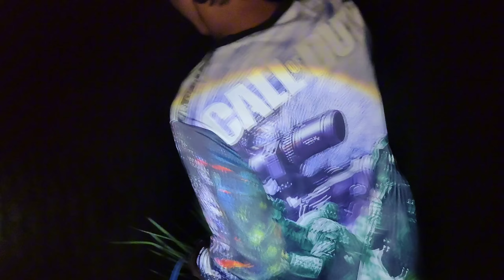NIGHT HUNTING SNAKEHEAD SOFTSHELL TURTLE| BUHAY PROBINSYA